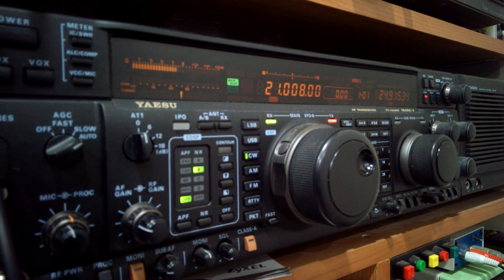BV0CSC 15M CQ DX OP:BV7GC de BX4AG